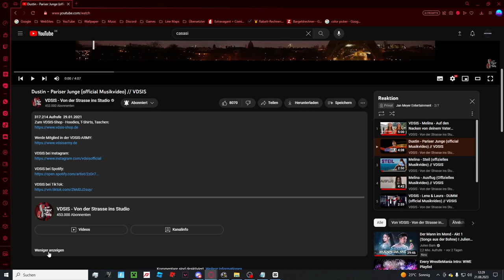Ist Nicht Meins Aber Gut! | Dustin - Pariser Junge | Deu/Ger | Jan Meyer